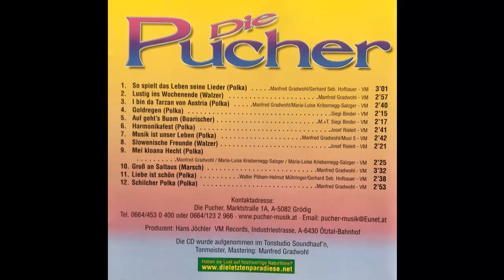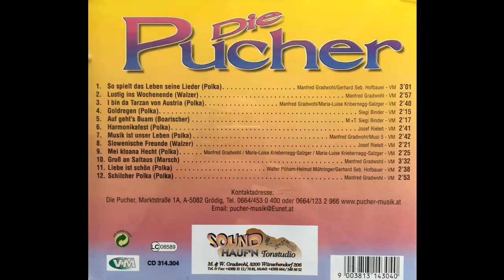Die Pucher - Liebe ist schön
Album So spielt das Leben seine Lieder
Polka von Walter Pöham, Helmut Mühringer und Gerhard Sebastian Hofbauer